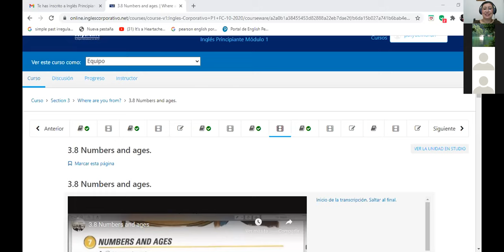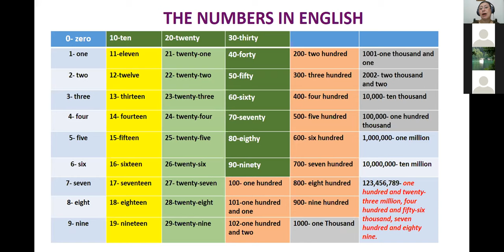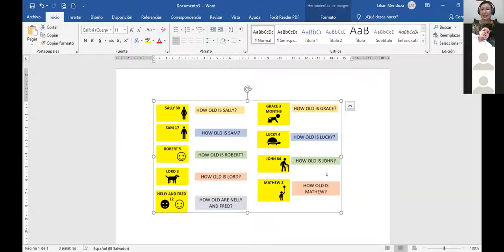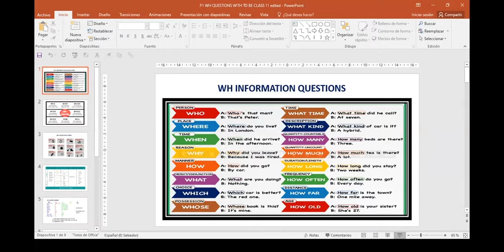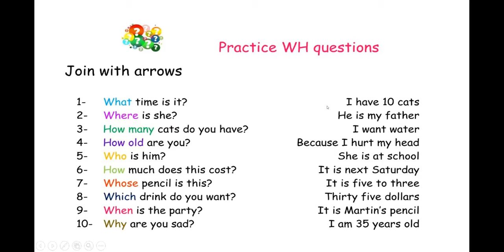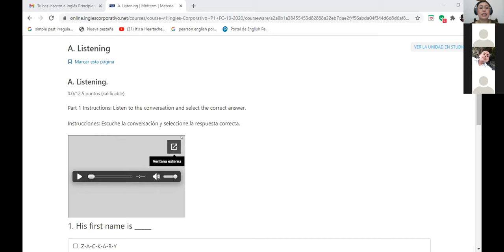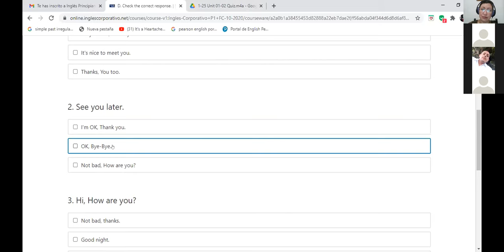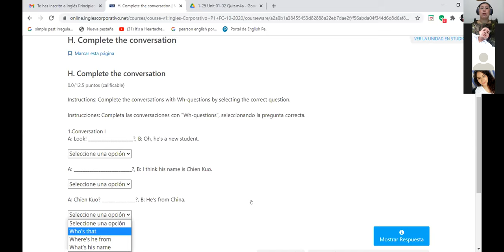Ingles Corporativo-P1-02-9-10PM MID TERM EXAM Nov6th2020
Participants complete the topics numbers and ages and questions with WH and finally explore the mid term exam to complete section 3.